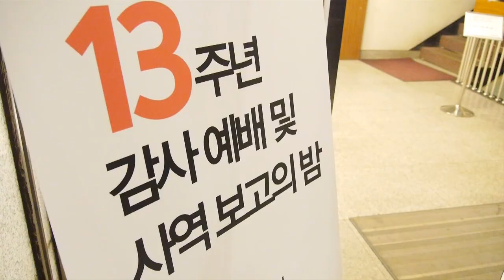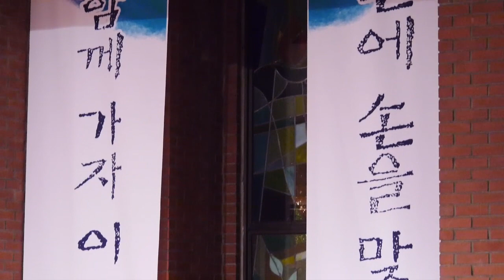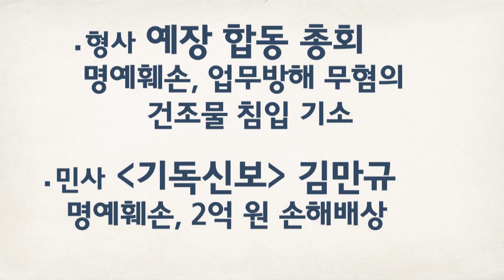13살 된 뉴스앤조이, "흔들림 없이 걷겠습니다"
[뉴스앤조이 기사] 13살 된 뉴스앤조이, "흔들림 없이 걷겠습니다"
사진과 영상으로 보는 13주년 행사...밥상 교제부터 감사 예배, 홍순관 축하 공연까지